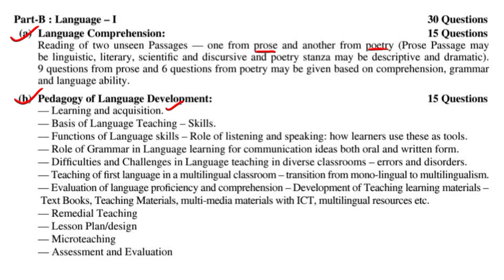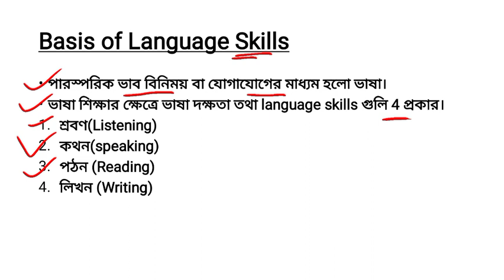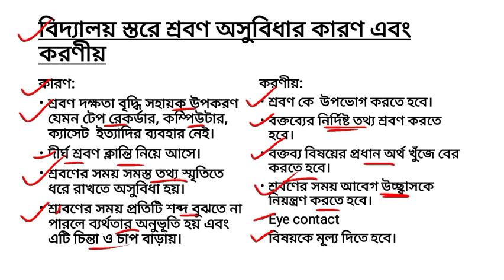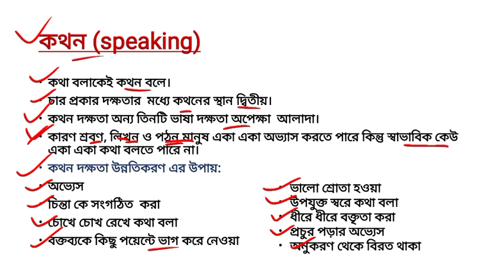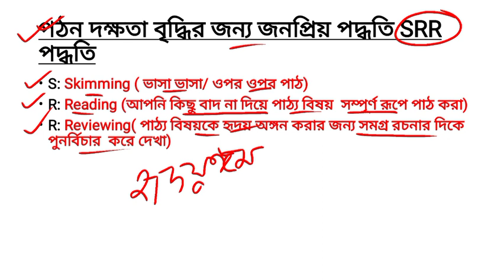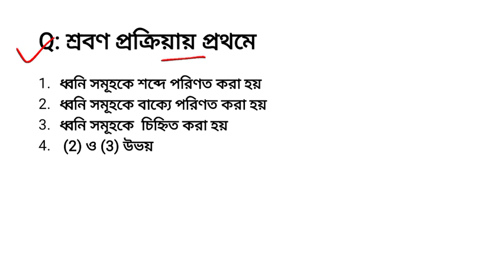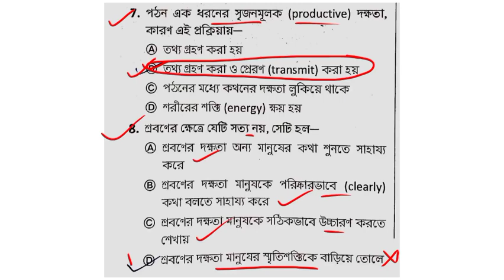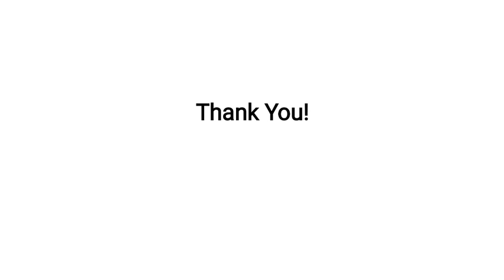BENGALI GRAMMAR & PEDAGOGY || WB PRIMARY TET/ CTET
BENGALI GRAMMAR & PEDAGOGY || WB PRIMARY TET/ CTET||E BENGAL